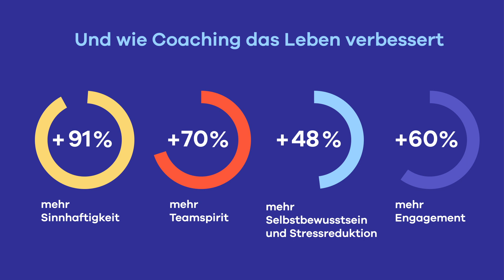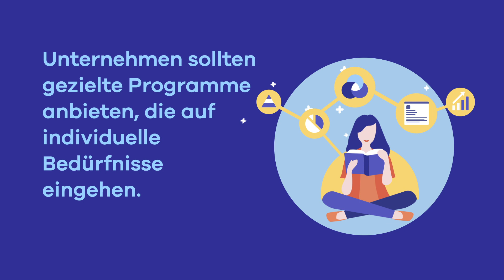CoachHub Wellbeing™ DE